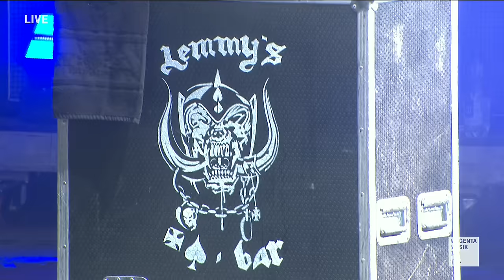Airbourne - Live Wacken 2019 (Full Show) HD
Setlist:
01. Ready To Rock
02. Too Much, Too Young, Too Fast
03. Boneshaker*** ( without agreement to broadcast that song)
04. Girls In Black
05. Rivalry
06. Heartbreaker
07. Cheap Wine & Cheaper Women
08. Bottom Of The Well
09. Breakin' Outta Hell
10. It's All For Rock 'n' Roll
11. Stand Up For Rock 'n' Roll
12. Live It Up
13. Raise The Flag
14. Runnin' Wild